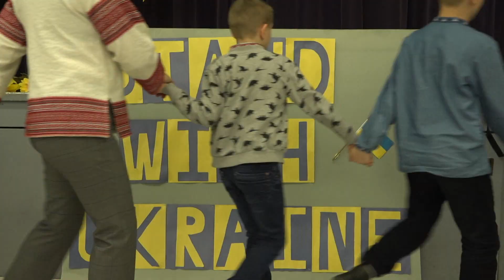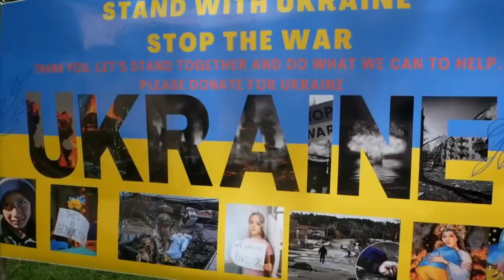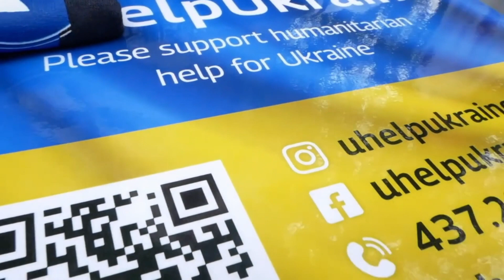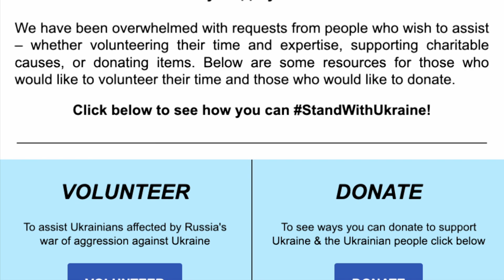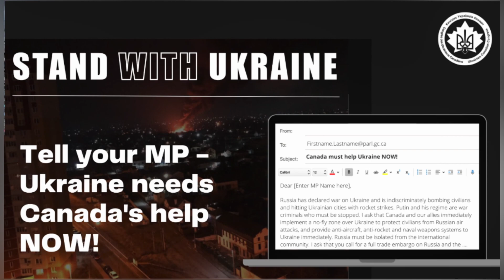KONTAKT NEXT GEN EP.435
Original Air Date: Thursday Jung 2 2022